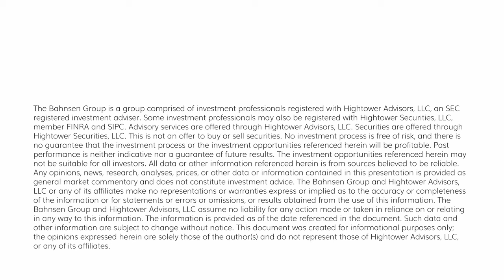Dividend Cafe - Dividend Growth in this Exact Moment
Let’s examine where dividend growth fits into our thinking not merely about 2022 and 2023 but for many years (and decades ahead)